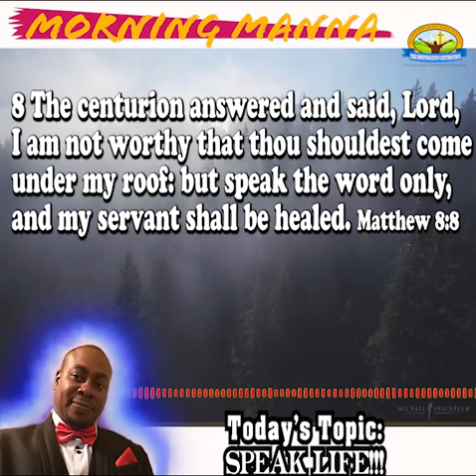MORNING MANNA -Topic:SPEAK LIFE!!!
SPEAK LIFE!!!